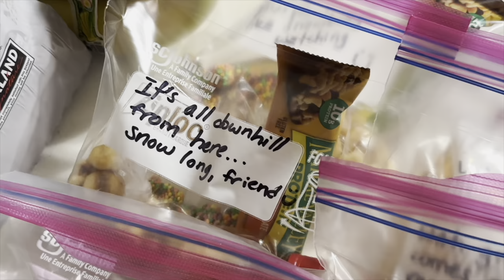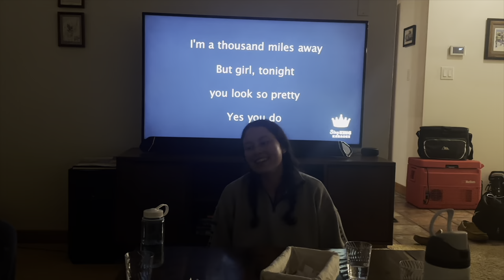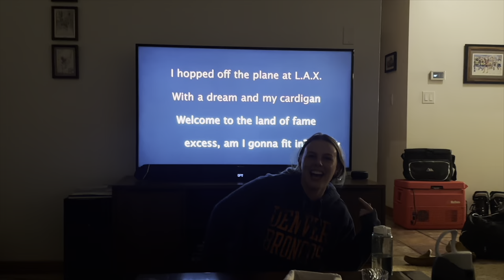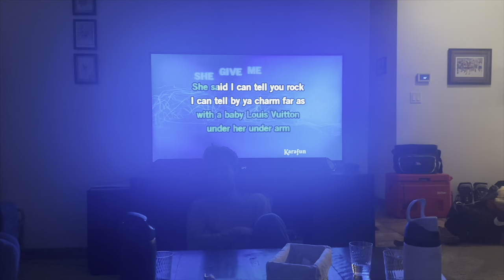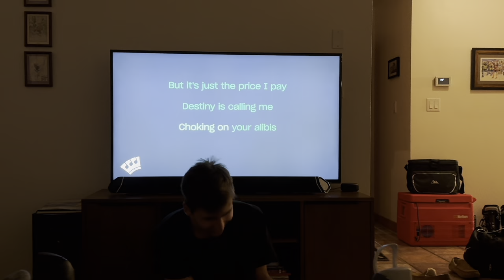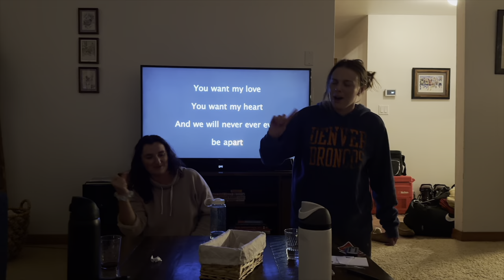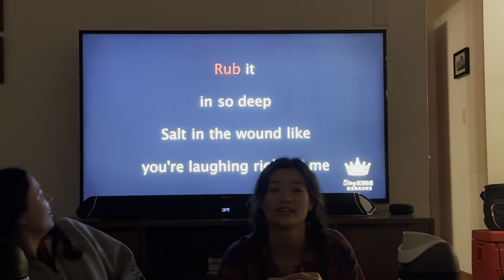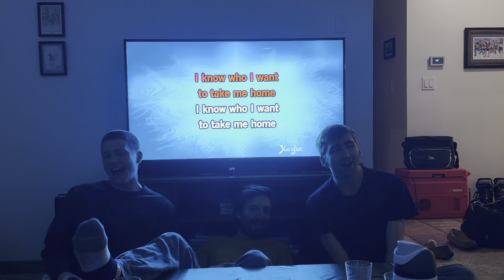Crystal Mountain Ski Trip | Presidents Day Weekend 2024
Ski trip at Crystal Mountain for Presidents Day Weekend!! Skied, ate great food, and played lots of blind karaoke and fishbowl.